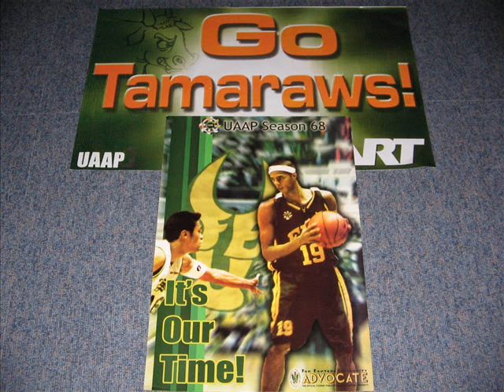a tribute to my alma matter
we rulz!